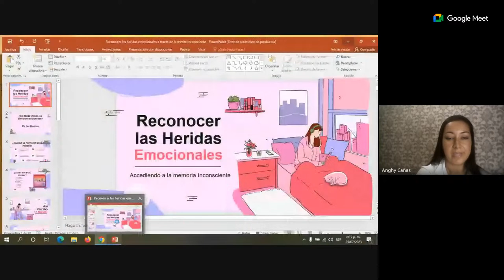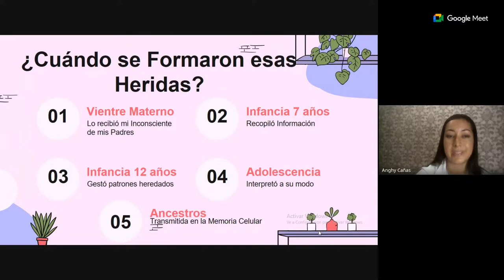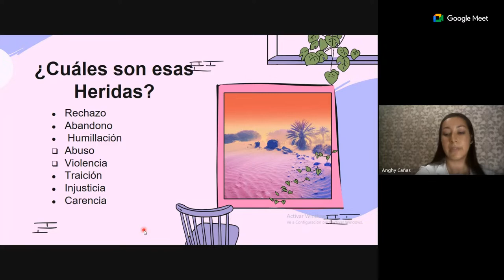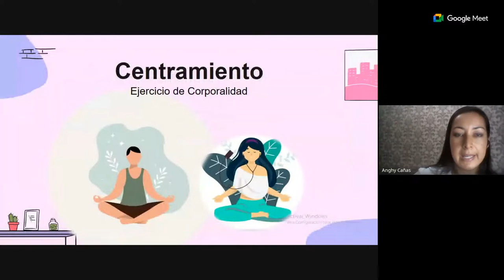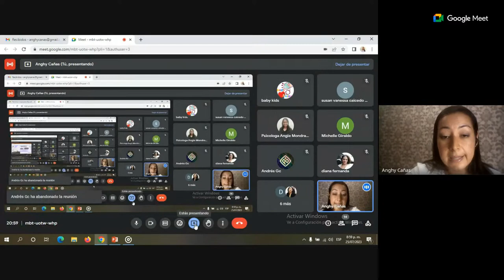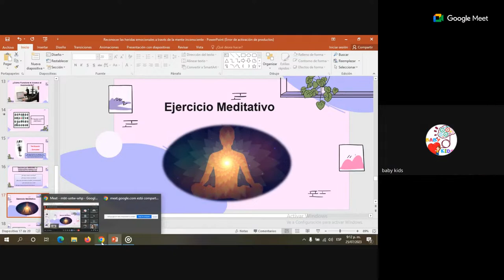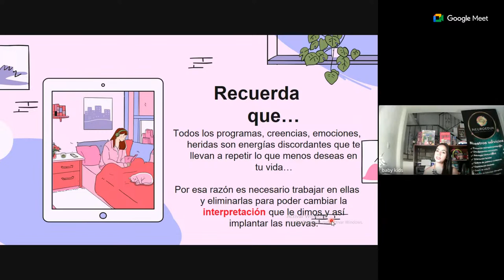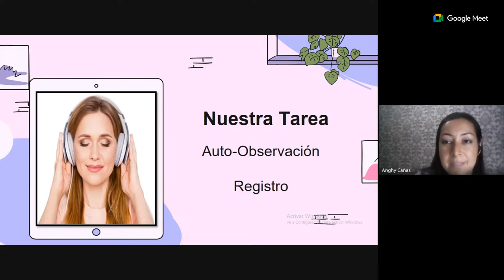Heridas del Alma